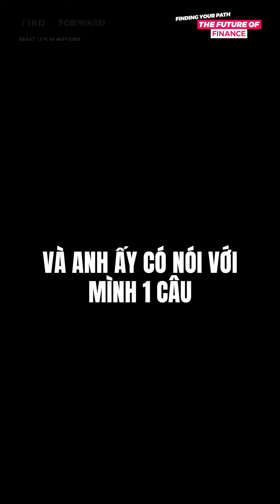Thất bại từ CFO trong công việc.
Thất bại của một người Sếp cấp cao, dù là cấp bậc nhân viên cũng nên biết.